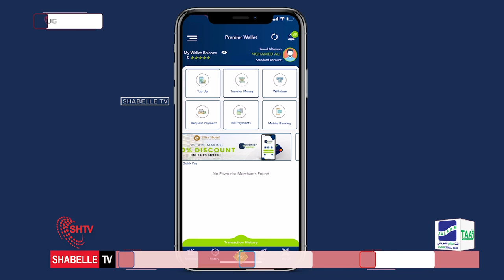Ahlu Sunna Wal jamaaca oo si Buuxda ula wareegtay Degmada Guriceel ee Gobolka Galgaduud